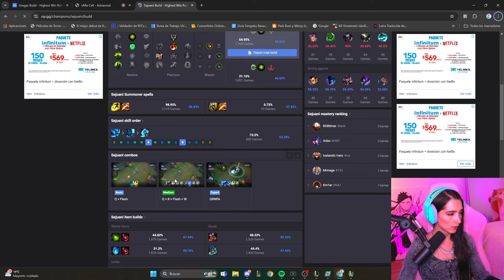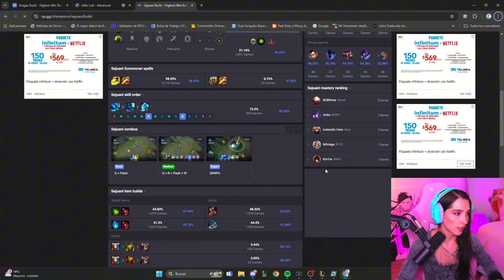FINAL DE INFARTO! 😱 | NEZUMI y su EQUIPO juegan la DRAGONSOUL CUP | DÍA 2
SEGUNDA RONDA CLASFICATORIA DE NEZUMI Y SU EQUIPO DE LA DRAGONSOUL CUP (LUXURYUS, CHERYLDA, PASTELERO YUUTA, FOXY y ANDATHY)

00:00:00 Introducción
00:00:30 Primera Partida
00:32:43 Segunda Partida
01:13:26 Tercera Partida